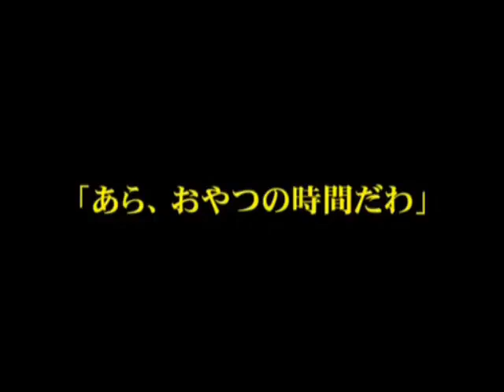【本音イサエ】悪ノ娘 (Aku no Musume) ~Velvet Mix~【VOYAKILOIDカバー】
✦ Song name: 悪ノ娘 (Aku no Musume); Daughter of Evil; Princess of Lucifer
✦ Original Vocaloid Singer: Kagamine Rin
✦ Image/Video: hal-brando, Enyukari, Nako, karenxxx, Aoi Kouta, Ryuno, mkk, ishisa, Inami, Machico Chino, Coral, cekit, Jyu., Carl, Mota, Kanejiro, Halcyon, Niwa, ★Lonom☆, jonejung, Eruko＾ω＾, Kurosaki Nekozu, Murio, Shigeru Sawado, Mayokichi, Kuriiro, Mokomoko, Shimamura, kana_ria, Murai Aria, remaco, Hijiki
✦ Producer(s): mothy
✦ VSQ/VSQx/UST: Paradi-Len Kagamine Abelard
✦ Tuning: Paradi-Len Kagamine Abelard
✦ Instrumental: mothy
✦ Mix and cover: PSiCO
✦ Video thumbnail character art: PSiCO & KoriYL
✦ Voice used: Kagamine Rin V4X by Crypton Future Media, Inc.
✦ Name of the Voyakiloid Singer: Isae Honne by Monty1st